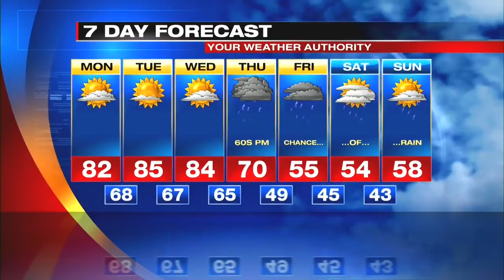Weather Report 10/08/2018